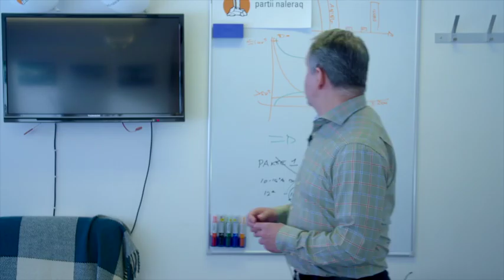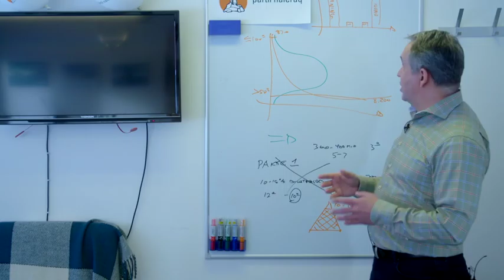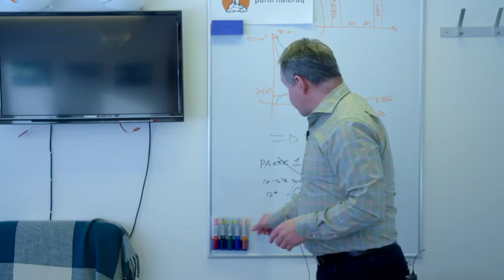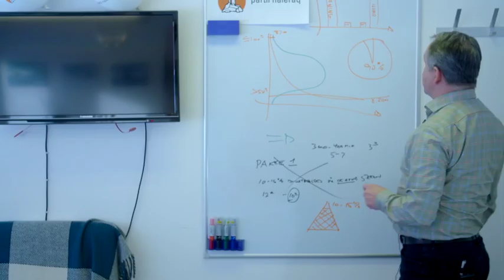6. Per Rosing-Petersen -4 Hvad er de 3 største udfordringer for den grønlandske økonomi?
6. Per Rosing-Petersen -4 Hvad er de 3 største udfordringer for den grønlandske økonomi?